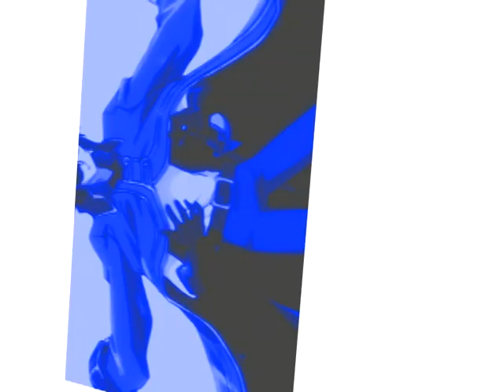There's A Monster In Amu's Bed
OMG OVER A 1000 VIEWS I"M SO HAPPY THX!

I was Totally in love with this song and i hope people around the world like this amv since i worked so hard on it and i wish i could hav improved more since i recently found out a way to make a 3D cube using sony vegas and i think that'll be a great effect in this video but i did my best to bring a good quality video to youtube!

I've finished my part in my 1st Mep yesterday and now i hav nuthin to do maybe i'll make a AMv with the song Telephone by Lady Gaga Ft. Beyoncee!!

Please tell me any song you would like me to hear sinec i would like to make a lot of amv's for my subscribers!

Please Sen me any videos about sony vegas effects cuz i really want to get better since well adobe is being a jacka$$ and wont let me trial After Effects for some stupid reason i couldn't get the adobe download manager when there isnt a link for getting it and its so stupid!

I'm glad i finished the amv before i got annoyed with the song!

Song: Monster